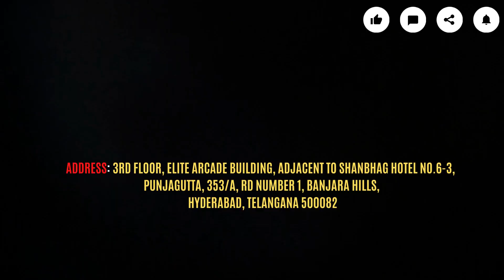QSpiders Hyderabad Punjagutta | Student Reviews | Placements | Hired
Congratulations to N Kalyan Naik
Got Placed in company​​​​​​​​​​​​ code ZER0423
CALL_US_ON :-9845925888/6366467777